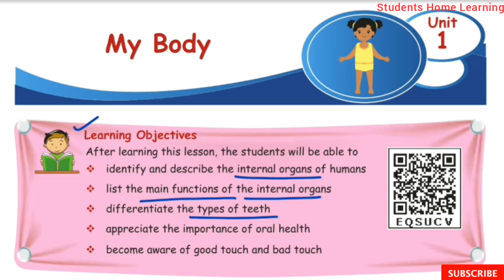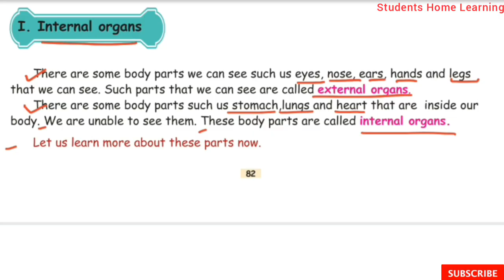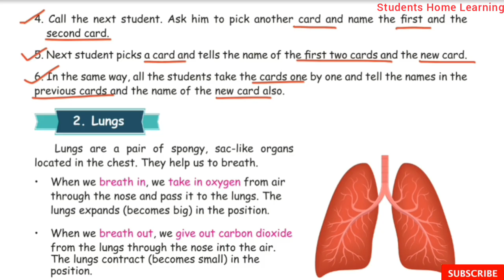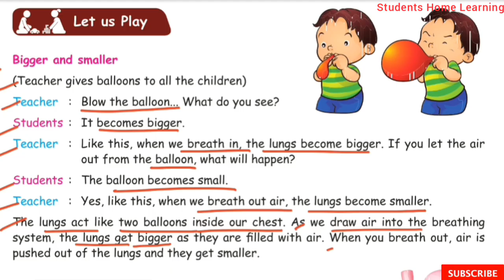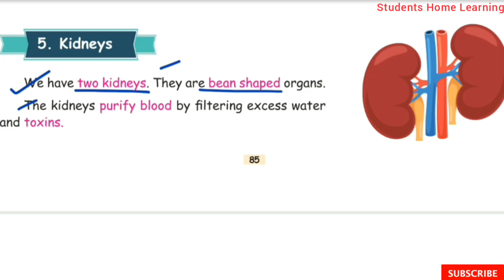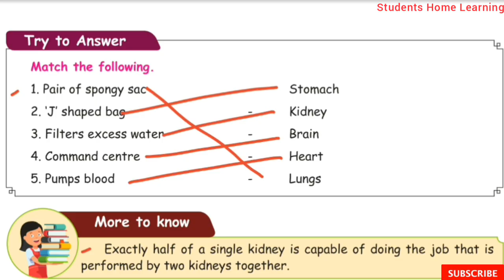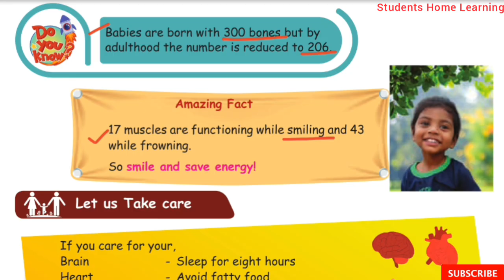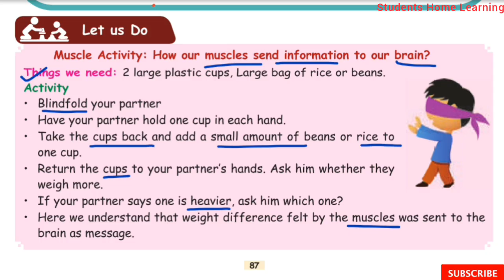My Body- Part 1- 4th Standard- Science- Unit 1- Internal Organs- Term 1- Explained in tamil.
My Body- Part 1- 4th Standard- Science- Unit 1- Internal Organs- Term 1- Explained in tamil- Samacheer kalvi Syllabus.

Topics:
☆Internal Organs.
   1. Brain
   2. Lungs
   3. Stomach
   4. Heart
   5. Kidneys
   6. Bones and Muscels